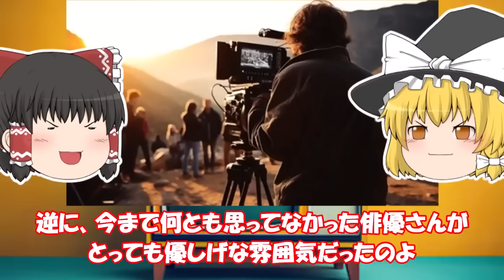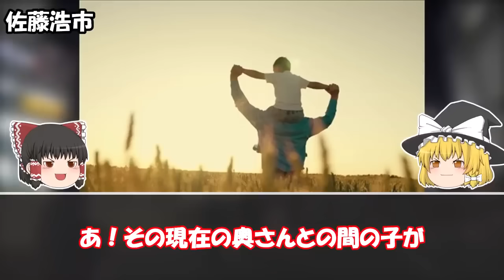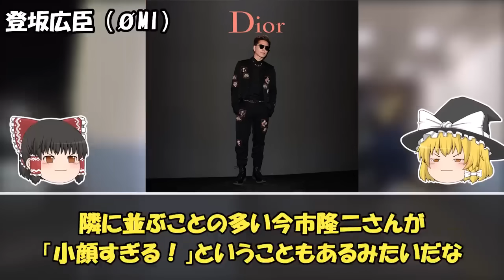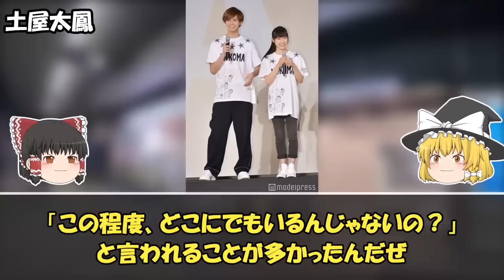【ゆっくり解説】隠された姿…生で見たらイメージと違う芸能人